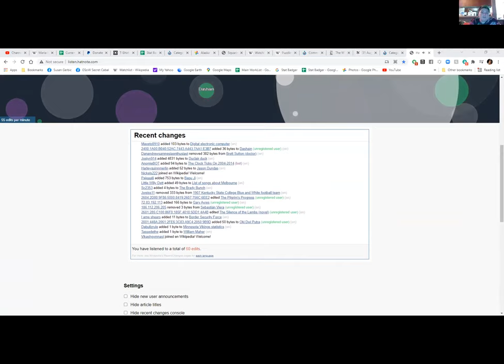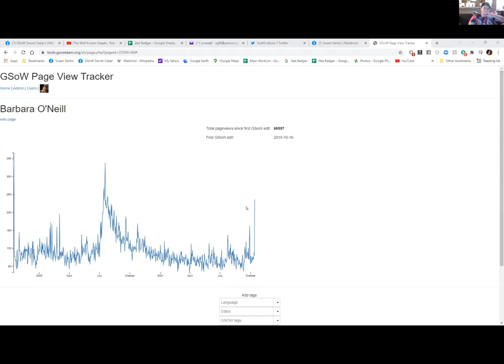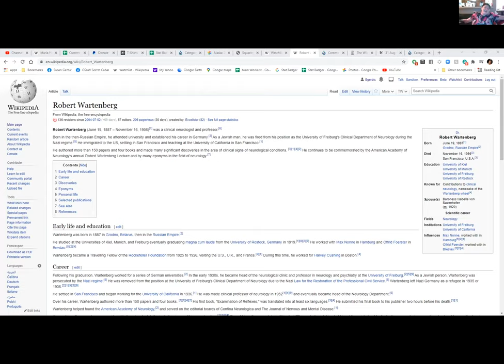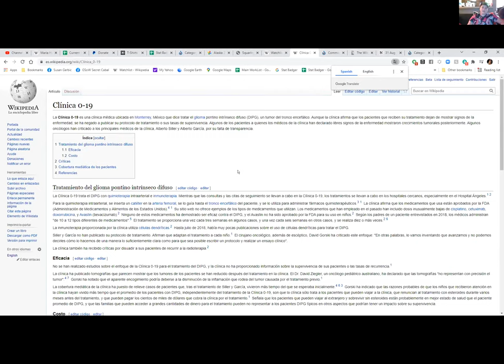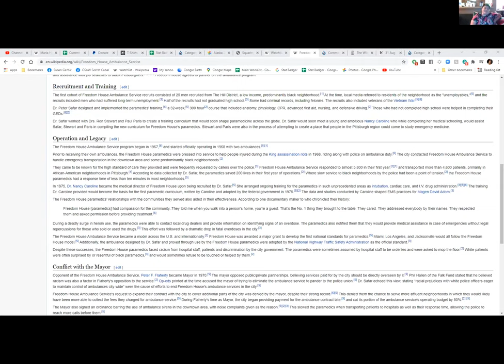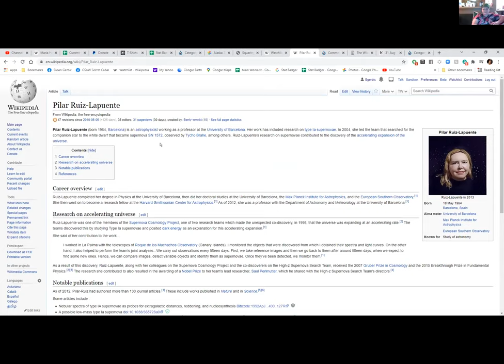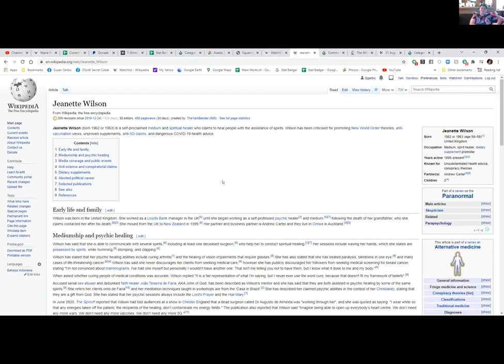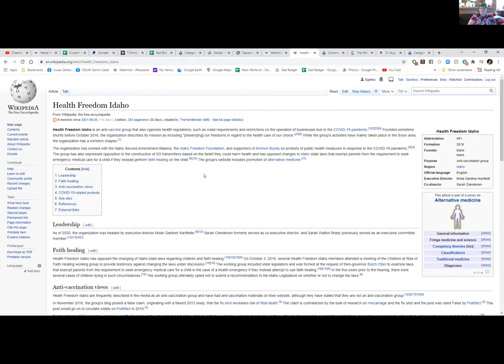GSoW conversation with April Hoy - October 18, 2021